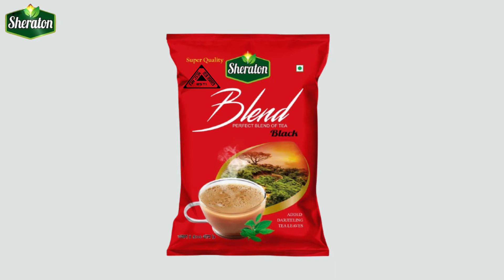Promotional Video for SHERATON TEA | MSI Marketing Agency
👉Promotional videos will ensure maximum effectiveness and engagement with your target audience.

👉We can make video work for you, this work will help you grow your business. We already completed over 300 videos, both animated and live-action, we can sort all of the logistics associated with your promotional video, meaning no hassle or stress on your part. Still interested?

👉 Give us a call to get our creative partnership started